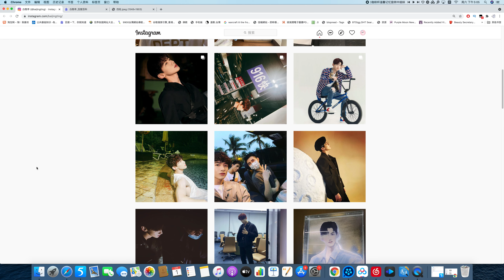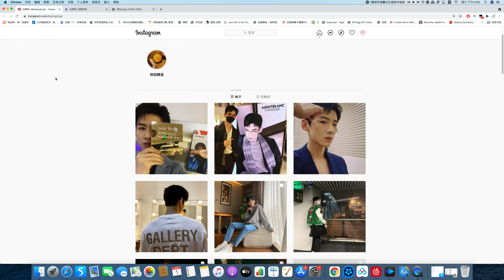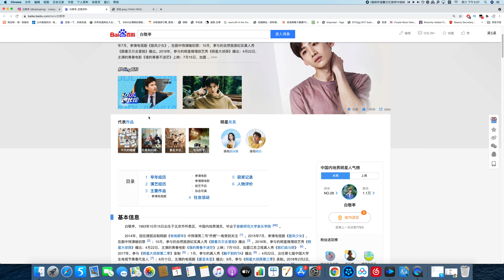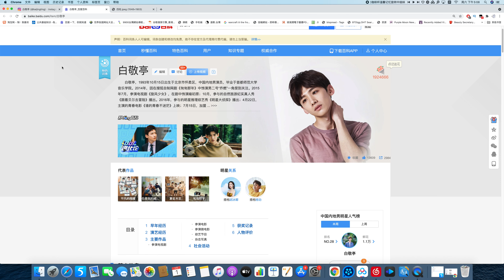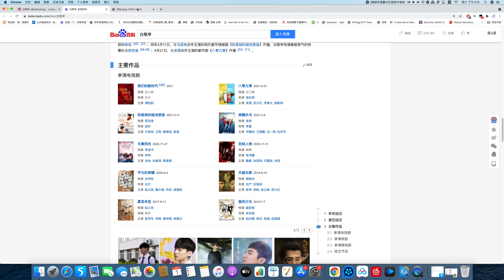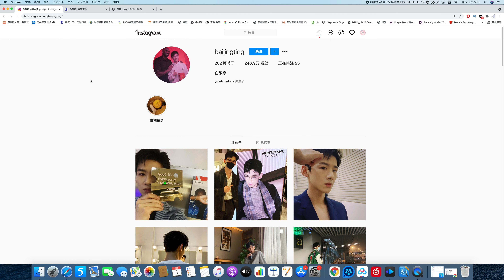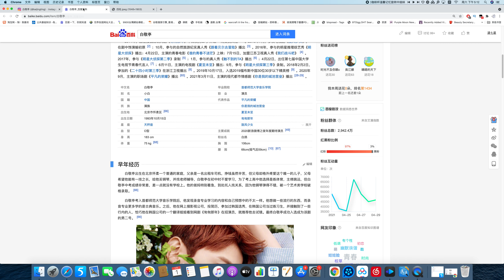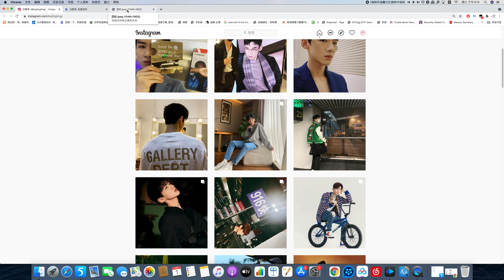演员白敬亭 八字命格分析事业发展 占卜案例分析【第319期】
占卜联系：
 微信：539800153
 line：iq131